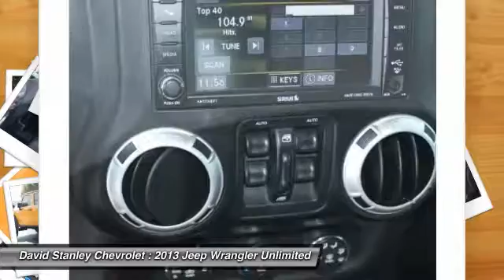2013 Jeep Wrangler Unlimited Oklahoma City OK 8727B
2013 Jeep Wrangler Unlimited Unlimited Rubicon

Wrangler Unlimited Rubicon, 3.6L V6 and 4WD. Move quickly! Won't last long! This 2013 Wrangler is for Jeep nuts looking high and low for just the right good-time SUV. Can't talk now, I'm shifting the gears and passing cars. It's willing to test your nerves, can you handle it? Well can you ? Prove it! This SUV is nicely equipped with features such as 3.6L V6 24V VVT, 4D Sport Utility, 4WD, and Wrangler Unlimited Rubicon. brbrAS LOW AS 1.9% FINANCING AVAILABLE!!! We offer more for your trade in than anyone in this great state of Oklahoma!!! Come to the largest pre-owned dealership in the southwest United States.